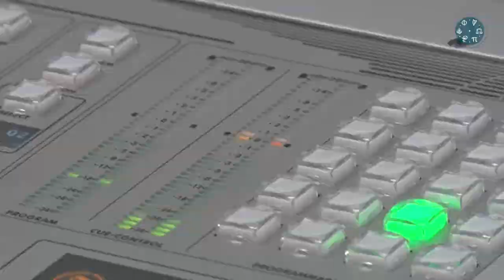UN Radio - Sede Manizales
La emisora UN Radio de la Sede Manizales de la UNColombia cuenta con nuevas instalaciones desde las que se hacen producciones radiofónicas de alta calidad para toda la comunidad universitaria. Desde 2009 UN Radio está presente en Manizales y ahora su programación se puede escuchar por Caldas 96.3 F.M.